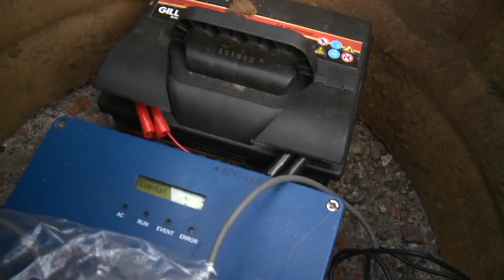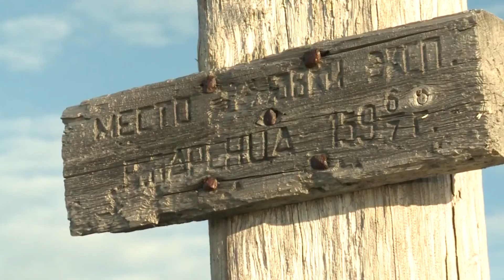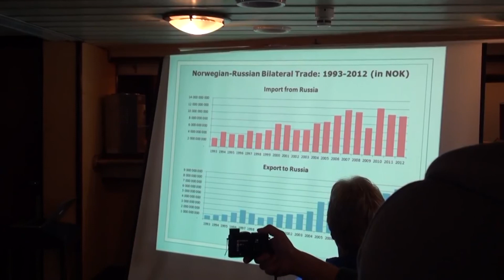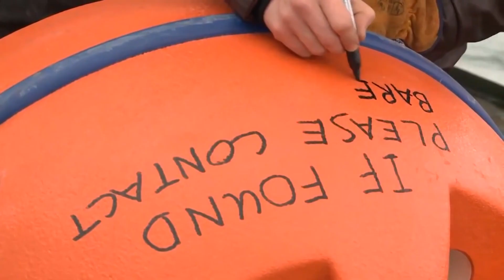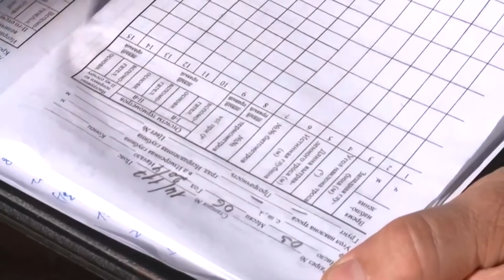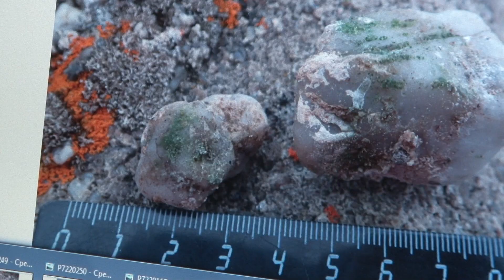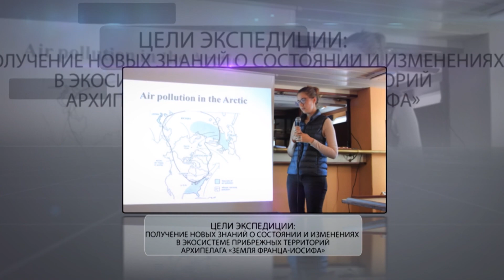Рейсы Арктического плавучего университета (АПУ 2011-2017)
Арктический плавучий университет —
это инновационный проект, объединяющий науку и образование арктических территорий с целью сохранения арктической среды и обеспечения устойчивого развития региона для будущих поколений.

Организаторы проекта: Северный (Арктический) федеральный университет имени М.В. Ломоносова; ФГБУ Северное управление по гидрометеорологии и мониторингу окружающей среды.

Проект реализуется посредством организации и проведения морских комплексных научно-образовательных экспедиций в Арктическом регионе.

Инновационность проекта заключается в интеграции образовательного и научно-исследовательского процессов, обеспечивающих успешное выполнение целей проекта.